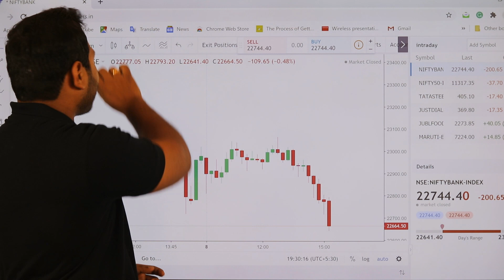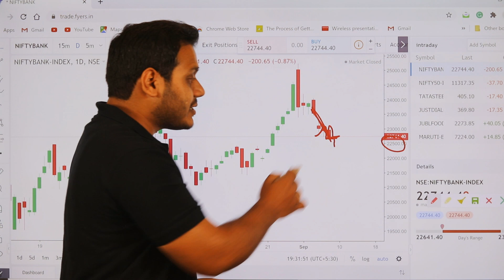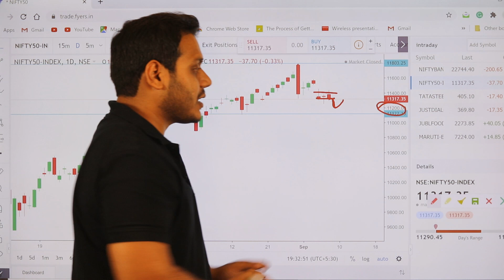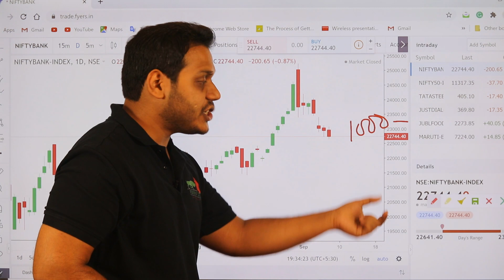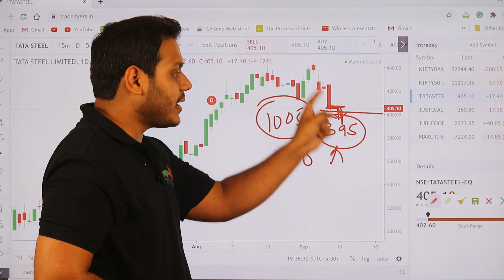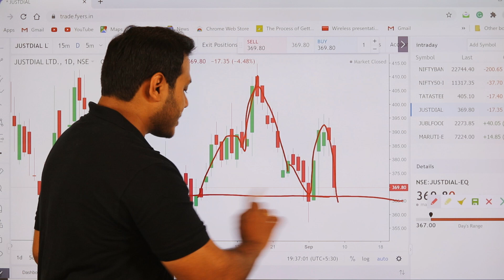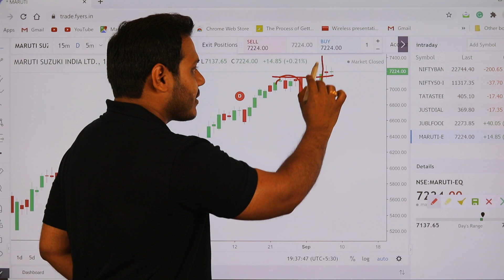Best Stocks to Trade for Tomorrow with logic 09-Sep| Episode 166